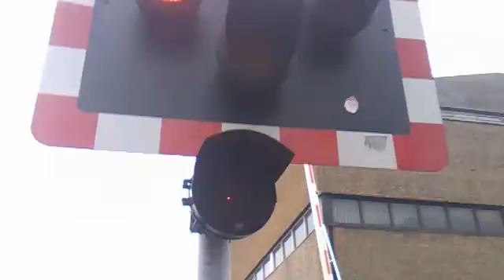Lincoln Central Level Crossing (29/11/2014) ft: Joe Thorpe